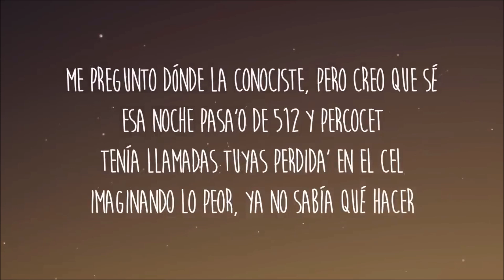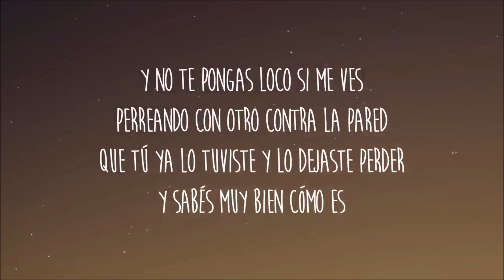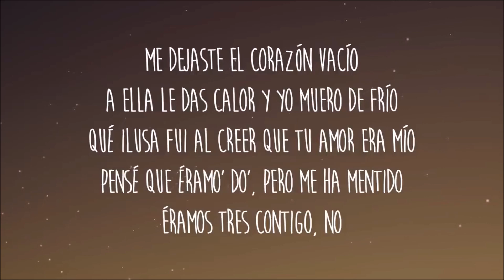Maria Becerra - CORAZÓN VACÍO (Letra Lyrics)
Letra/Lyrics: Maria Becerra - CORAZÓN VACÍO

[Verso 1]
Me pregunto dónde la conociste, pero creo que sé

[Pre-Coro]
No sé si hice bien, pero llamé, no me gustó lo que escuché
"No te ilusiones más con él (Yeah) porque ya no va a volver" (Ey)

[Coro]
Pensé que éramo' do', pero me ha mentido
Éramos tres contigo, no

[Verso 2]
¿Perdón pa' qué?
Sé que no es sincero conociéndote
Y aunque pude sola, te necesité
Haz lo de siempre, desaparécete (Lady, baby)
Y sabés muy bien cómo es
No me hablen de amor y no paramo', seguimo'

[Outro]
(Me dejaste el corazón vacío
Lady
Lady, lady
La Nena de Argentina
2023, 2023

Corazón Vacío